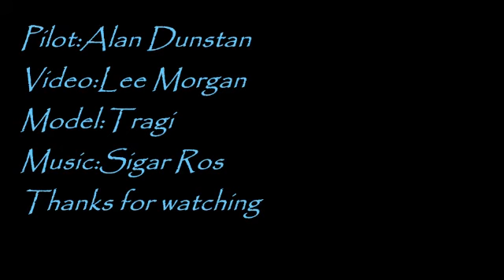Tragi scratching around -1/1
Alan D flying his Tragi in 3-5 mph wind ,